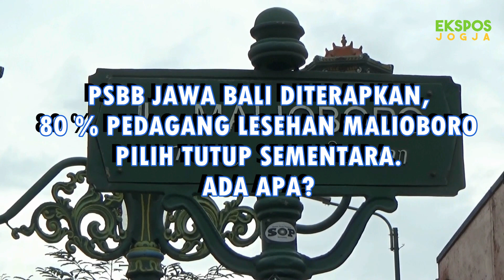80 % Lesehan Jalan Malioboro Pilih Tutup. Omset Penjualan Turun Tajam di masa PSBB Jawa - Bali.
Penerapan Pembatasan Sosial Berskala Besar atau PSBB Jawa-Bali oleh Pemerintah Pusat, yang ditindaklanjuti Pemerintah Daerah Istimewa Yogyakarta dengan menerapkan Pengetatan Secara Terbatas Kegiatan Masyarakat atau PTKM dirasakan para pedagang makanan di sepanjang Jalan Malioboro sebagai sebuah pukulan berat. Akibat sepinya pengunjung, membuat omset penjualan mereka menurun tajam. Apalagi dengan pembatasan tersebut, mereka sudah harus menutup usahanya pada pukul 19.00 WIB. Omset penjualan pun menjadi semakin terjun bebas. Tak ayal, tidak makin merugi, banyak pedagang makanan di warung lesehan di jalan Malioboro Yogyakarta, yang akhirnya memilih tutup sementara di masa PTKM yang berlangsung 11 hingga 25 Januari 2021 ini.